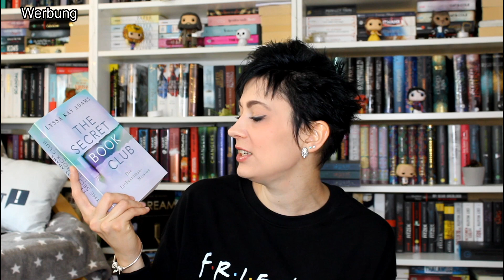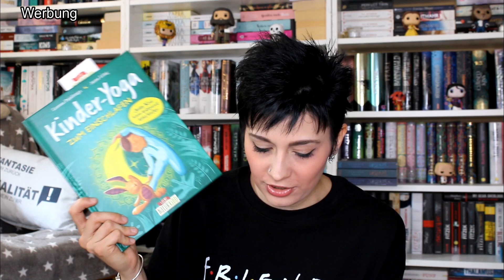NEUZUGÄNGE | August 2020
Heute zeige ich euch meine Neuzugänge aus dem August ! Viel Spaß damit! :)

*Die Bücher:
Young Elites 03
Band 01
I'M a Nurse
School for Good & Evil
The Secret Book Club 02
Band 01
Jigsaw Man
Kinderyoga zum Einschlafen

Outro: "Name of the Child"